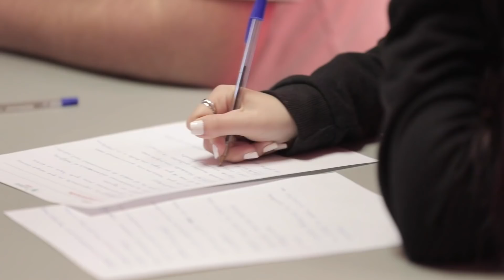Ciudadania Barcelona. Marzo, 2019